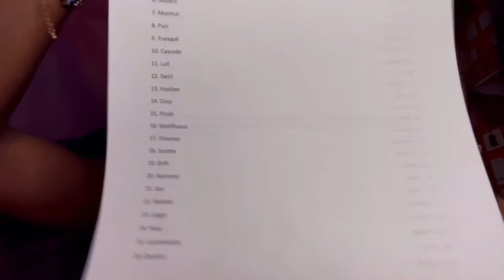ASMR| Tingly trigger words for sleep 😴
😴 Hey, sleepyheads! 🌙✨ If you're up for a chill ASMR experience, why not join me? I've got some soothing trigger words lined up that might whisk you away to dreamland. Feel free to kick back, close your eyes, and let the gentle whispers of "calm" and "serenity" do their thing. This video is about taking a break from the hustle and bustle, whether you're a seasoned ASMR enthusiast or dipping your toes in. For full relaxation, pop on your headphones, and if you're feeling chatty, drop your favorite trigger words in the comments below. Wishing you sweet dreams, besties! 💤✨

0:00 Intro
0:50 Whisper
2:05 Tingle
3:13 Crinkle
4:44 Velvet
5:16 Tranquil
5:55 Cascade
7:58 Lull
8:21 Swirl
9:31 Cozy
10:38 Plush
12:45 Soothe
13:43 Drift
15:17 Harmony
16:33 Radiant